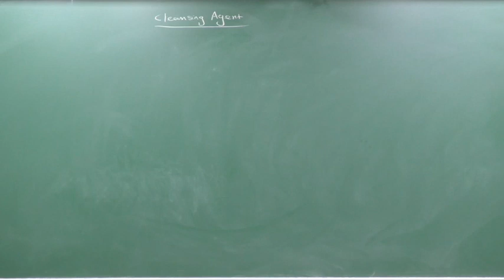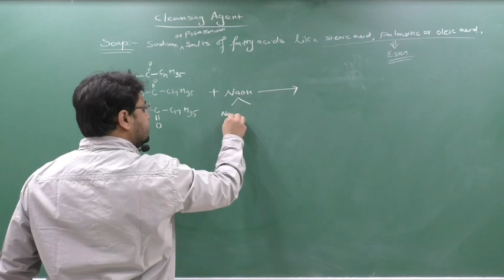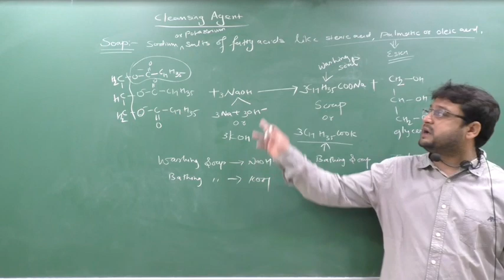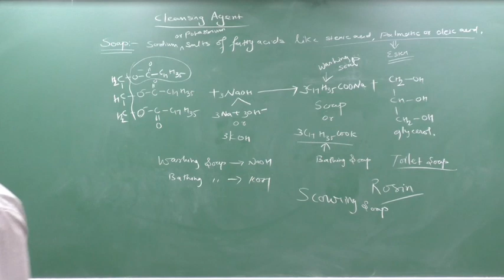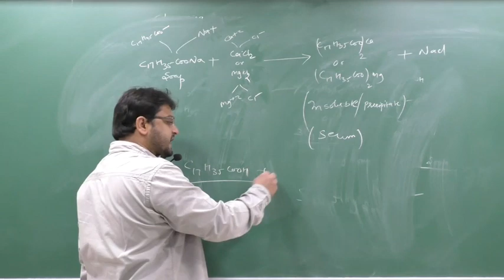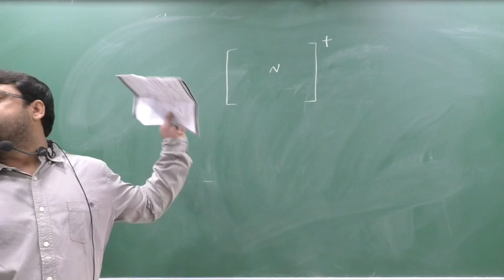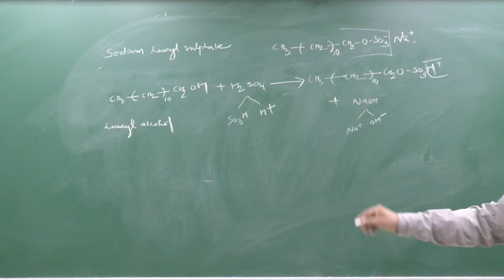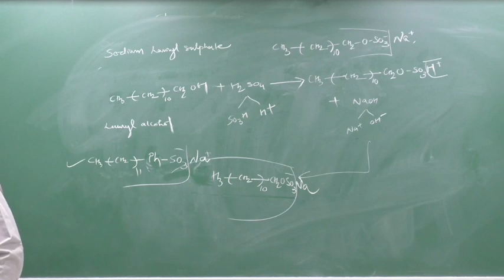Chemistry In everyday life part -4